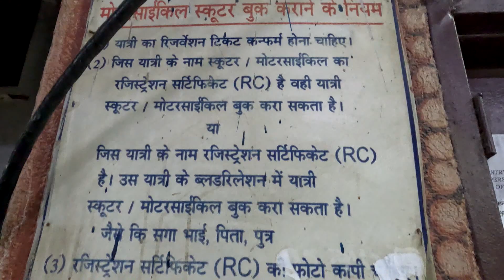Bike Parcel Indian Railway Anand Vihar terminus Delhi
There are two options to transport a two wheeler by train. The two wheeler can be booked as luggage if you are travelling by the same train. If you are not travelling by the same train, the two wheeler can be booked as the parcel.